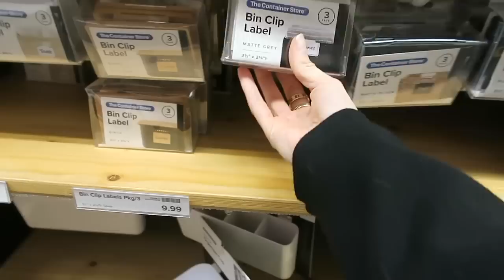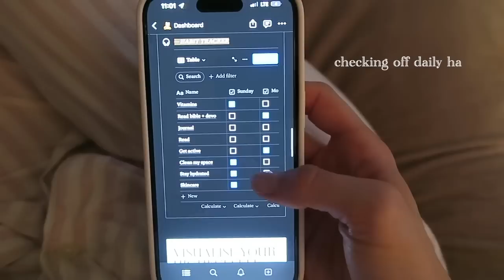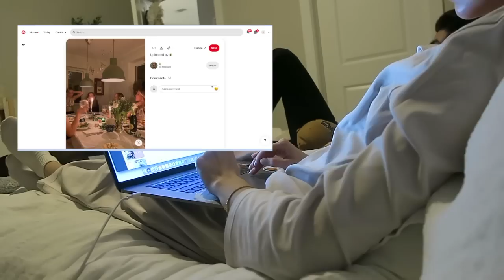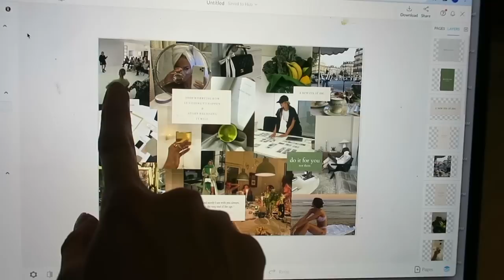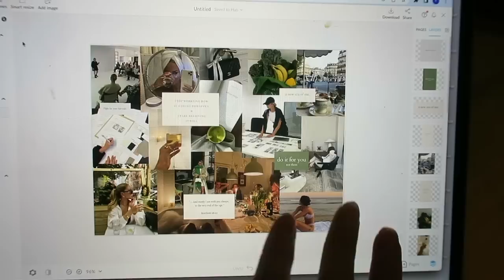*intense* life reset for 2023 | vision board, goal setting, decluttering & how i organize my space!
hey friends! In this video, I'm going to share with you my vision board for 2023, goal setting process and decluttering technique for life! If you're looking for strategies to help you reset your life, then be sure to watch this video! I hope you all are having a blessed start to the year, love u all

Links:
Shoe organizers
Acrylic drawers